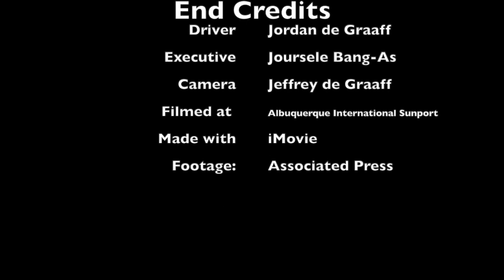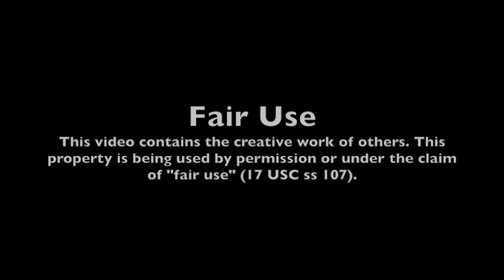المطار ES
For our Arabic I skit project at CNM, Joursele and I made this video. I'm a company driver picking up a business woman from Cairo International Airport. (With English subtitles.) This one needs to be watched after the first video!